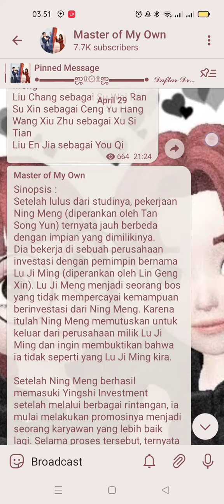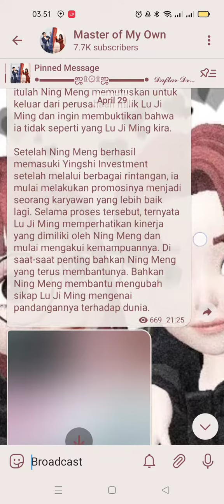Master of My Own Subtitle Indonesia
Tonton Videonya Gratis hanya di